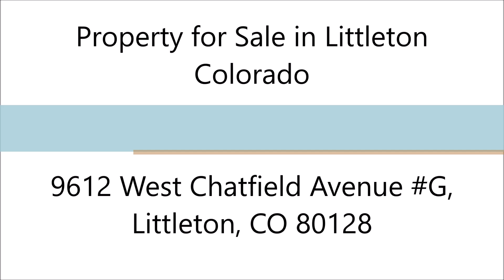Denver Real Estate 9612 West Chatfield Avenue G, Littleton, CO 80128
MLS#: 4217394
Address: 9612 West Chatfield Avenue G, Littleton, CO 80128
Price: $236,500

Denver Real Estate: Property for Sale in Littleton Colorado

Rare 2-Story, 2 Bed/3 Bath townhome with newer vinyl windows and cork flooring on the upper level. Close to shopping, restaurants, and open space. One-car reserved space in front of unit. Great for first time buyer or investor looking for a great rental unit. Double Master Bedrooms with vaulted ceilings in top floor.